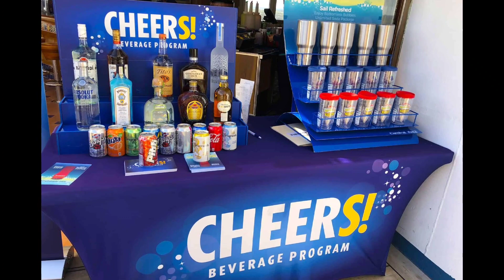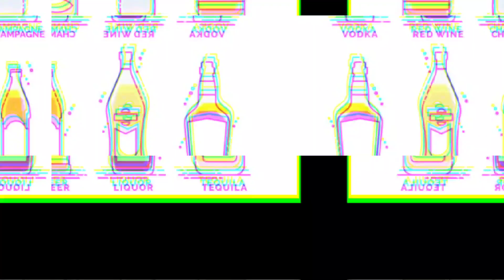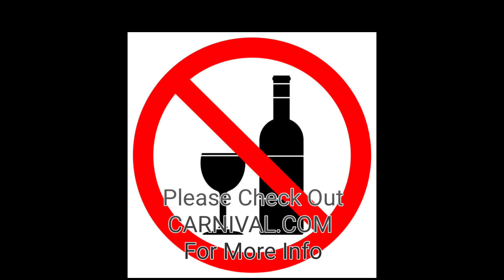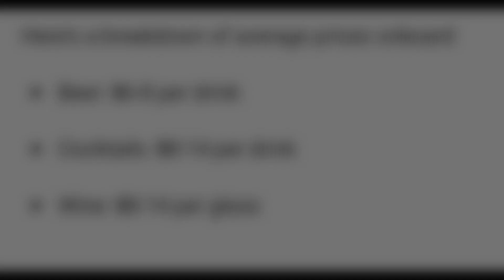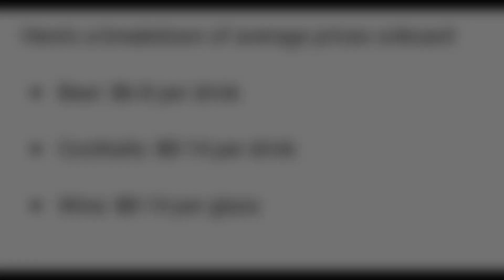January 19, 2023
Hey Guys!